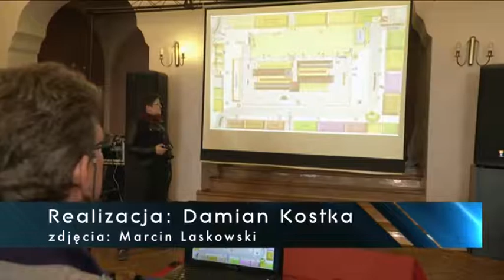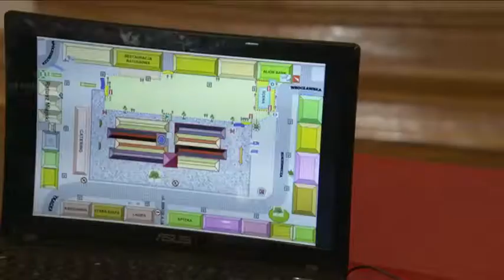Za ponad miesiąc Dni Lubania 2016